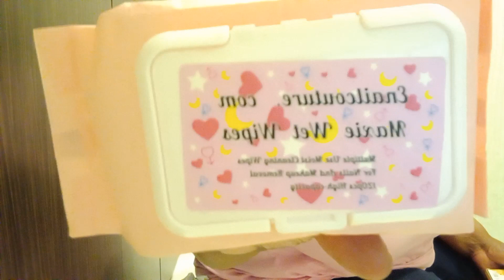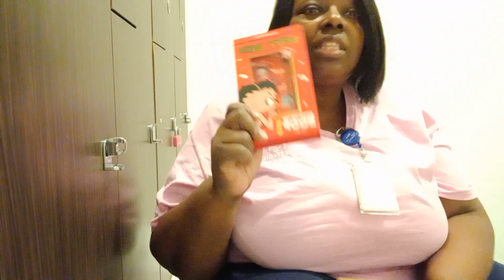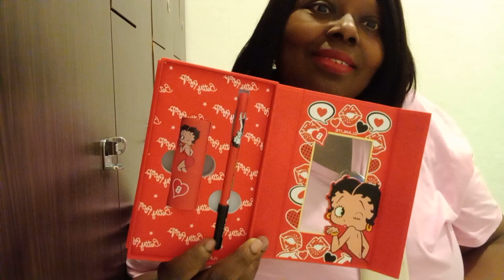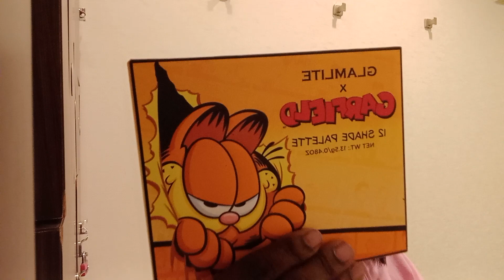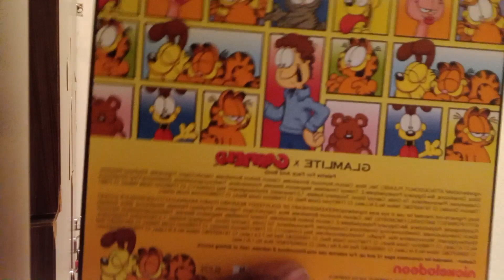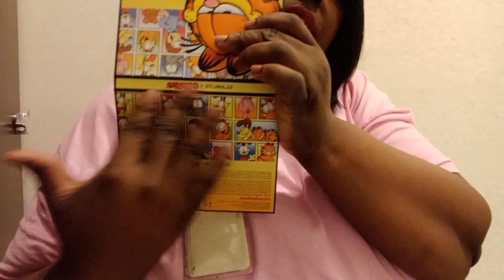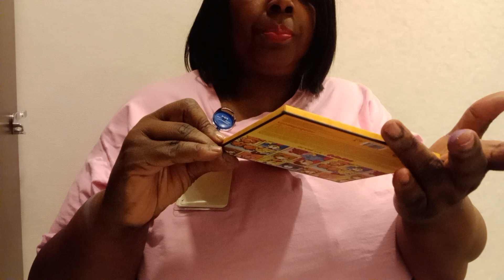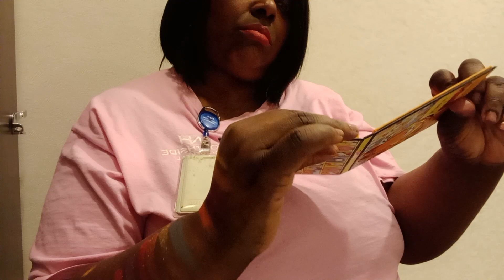Garfield x Glamlite Pallet